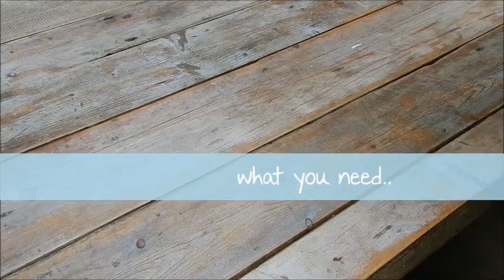DIY tutorial: decorate your schoolbooks!